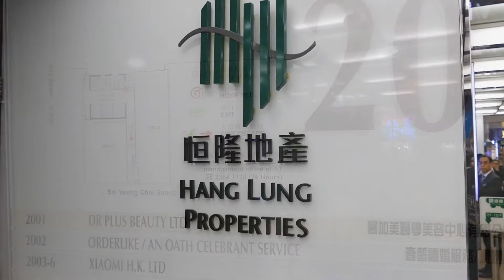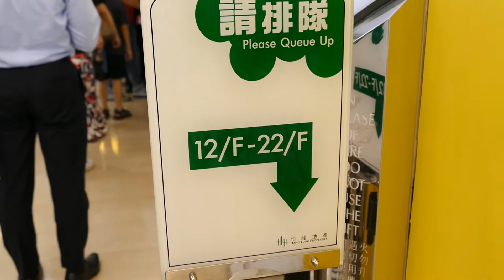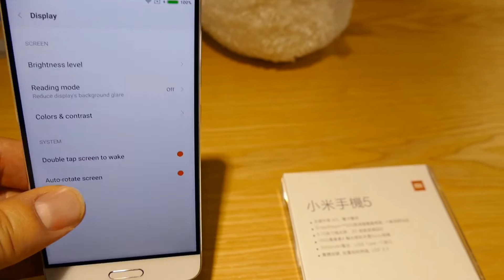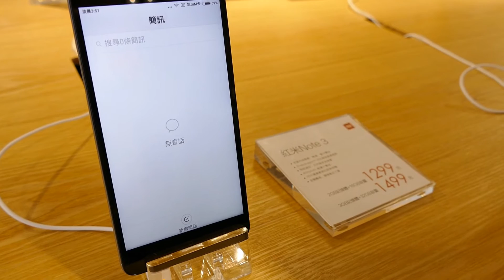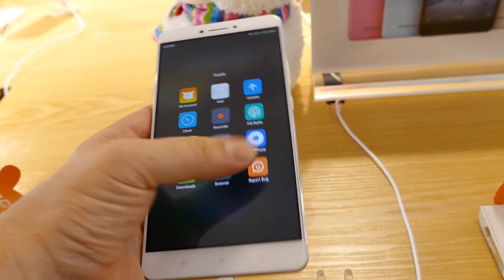Mi Store - Mi Global Home - Xiaomi - Mong Kong Hong Kong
A new video - Mi Store - Mi Global Home - Xiaomi - Mong Kong Hong Kong

Xiaomi Inc.[3] (Chinese Mandarin: [ɕi̯àu̯mì] ( listen), Chinese: 小米科技; pinyin: Xiǎomǐ Kējì, literally "millet technology";[4] English pronunciation: /ˌʃiaʊˈmiː/ or /ʃiˌaʊˈmiː/) is a privately owned Chinese electronics company headquartered in Beijing. 4th[5] largest smartphone maker. Xiaomi designs, develops, and sells smartphones, mobile apps, laptops and related consumer electronics.[6]
Since the release of its first smartphone in August 2011, Xiaomi has gained market share in mainland China and expanded into developing a wider range of consumer electronics, including a smart home (IoT) device ecosystem.[7][8][9][10] The company's founder and CEO is Lei Jun, China's 23rd richest person according to Forbes. The company sold over 60 million smartphones in 2014.[11]
The company has over 8,000 employees, mainly in mainland China, India , Malaysia,[12] and Singapore, and is expanding to other countries such as Indonesia, the Philippines and Brazil.[13][14]
According to IDC, in October 2014[15] Xiaomi was the third largest smartphone maker in the world, following Samsung and Apple Inc., and followed by Lenovo and LG. Xiaomi became the largest smartphone vendor in China in 2014, having overtaken Samsung, according to an IDC report.